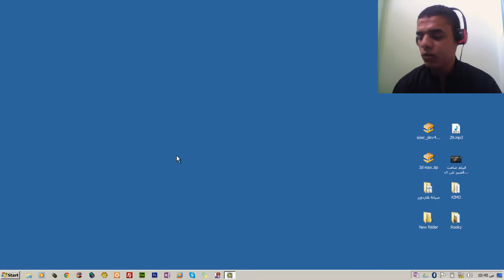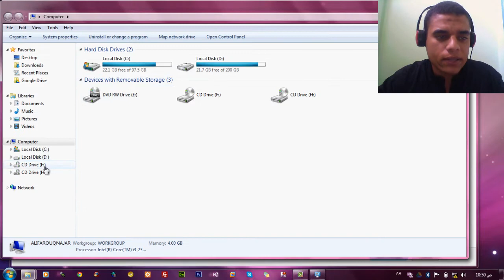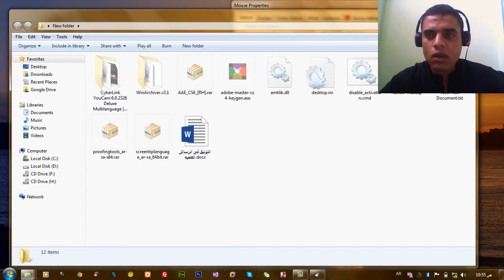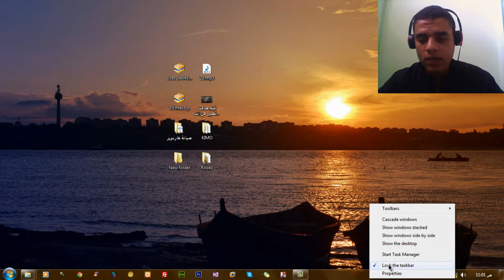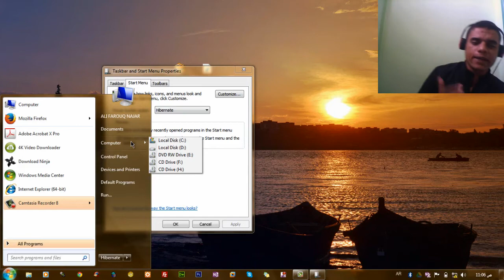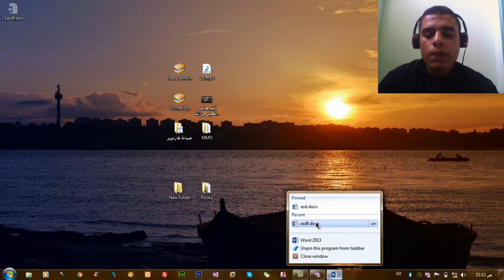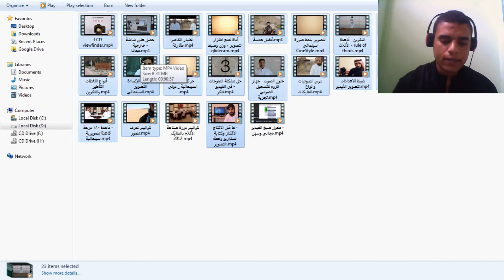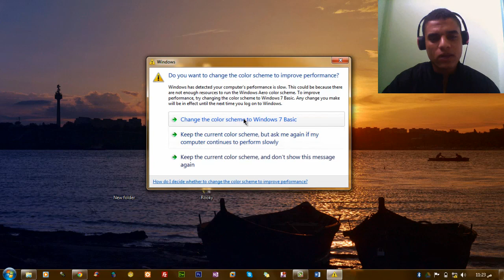Section Num 04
السكشن الرابع الخاص بمقرر النوافذ لطلاب الفرقة الثانية - قسم تكنولوجيا التعليم - كلية التربية النوعية - جامعة حنوب الوادي